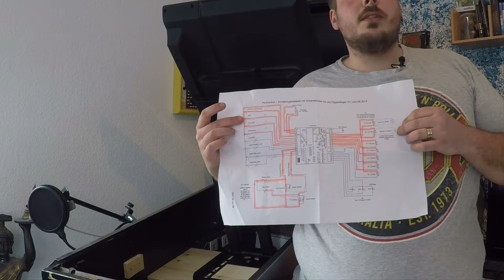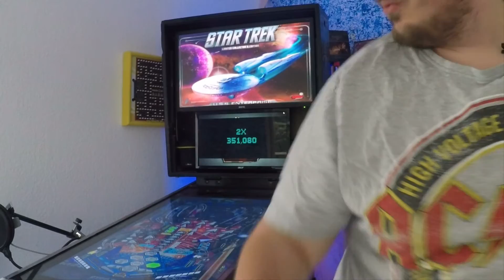Projekt VPin - FAQ Hardware (with english subtitles) outdatet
VPin: Hier nun also das vorerst letzte Video zu meinem Projekt VPin oder auch virtueller Flipper. In diesem beantworte ich so ziemlich alle Fragen rund um Sachen Hardware die ihr in Visual Pinball oder virtual Pinball benötigt.
Den Playfield Monitpor sollter ihtr im HDMI Modus PC laufen lassen!

Grafikkarten Empfehlungen
Full HD 1050ti

CPU Empfehlung

Ram empfehlung

Tastatur Maus Kombination

TV Wandhalterung

USB verlängerung

Solltet ihr weitere Fragen haben so schreibt es mir in die Kommentare oder schreibt mich in Facebook an.

Gefilmt mit der GoPro Hero5 (Sorry für die schlechte Qualität hatte die falschen Einstellungen benutzt)

Mein Equipment:
Kamera:
GoPro Hero 5 Black
GoPro Hero 4 Session
Eken H9 Action Cam
Mikrofon:
Samson go mic
Beyerdynamic Custom one pro
Kaizen Android Lavalier